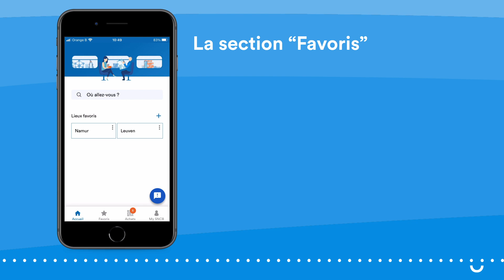SNCB App - La section "Favoris"